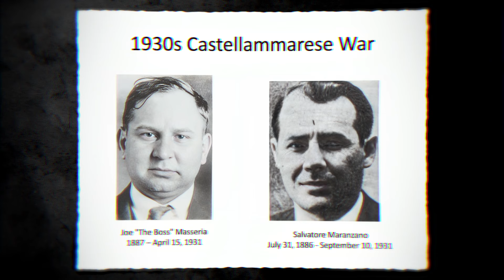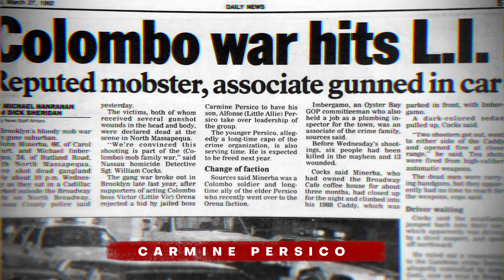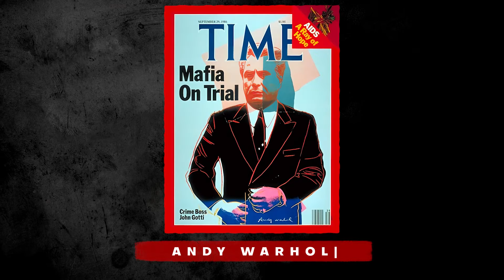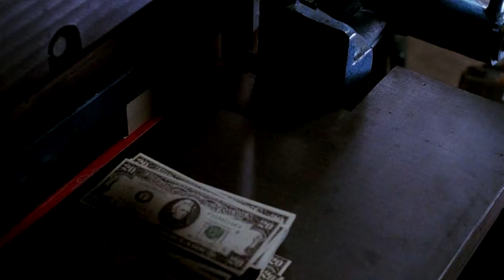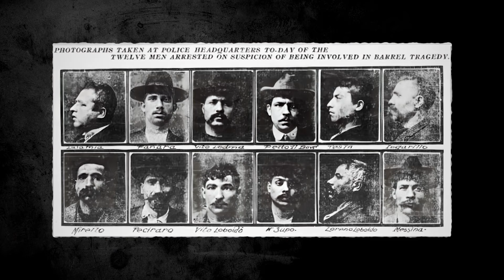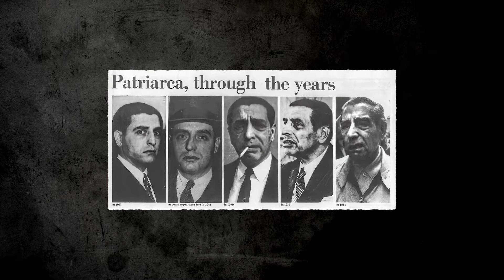What Happened To Famous Gangsters' Families